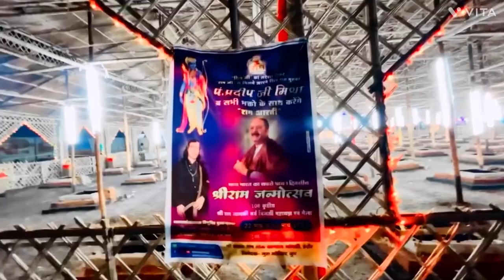Ram navmi special mela ghumne gai 😍😍🥳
vlog
my first vlog
Il tisri lahar @Active Rahul @bablu
banna vlog
aryan vlog bablu banna vlog
myfirstvlog
vlog
background music
vlog farmer
new vloger
nitish vlogs
pandit vlog
popat ho gaya
new vloger
nitish vlogs
pandit vlog
popat ho gaya
pranjal biswas
santosh rokade
new vloger
nitish vlogs
pandit vlog
popat ho gaya
new vloger
nitish vlogs
pandit vlog
popat ho gaya
pranjal

santosh rokade
vlogs video
santosh rokade
vlogs video
Govinda Priti vlog
techram vlog
village life
gaon ka Vlog
city Vlog
love Marriage
life deshi Vlog
kajal Mithun
 new Vlog
new Vlog
love Marriage ke 4 sal bad kajal apne mammi se mili
poor couple
Vlog love Marriage
Couple Vlog
love Marriage video
arui ka pata recipe rekavach kaise banaye
love Marriage
Couple kajal Mithun Vlog

kajal Mithun
Vlog kajal Mithun
Vlog video kaial Mithun
cute couple
Vlog couple Vlog couple
life Vlogs couple
life Vlog couple life vlog video
Vlog video
Vlogs
vijay riya Vlog cute couple Vlog cute couple Vlog video vijay riya Vlog vijay riya Vlog video vijay riya Vlogs vijay riya ka video vijay riya Vlog video vijay riya
vijay riya Vlog video love Marriage Couple Vlog video vijay riya ke video indian Vlog video delhi Vlog bihar ka Vlog
 mela ghumne
mela ghumne wala
mela ghumne jayenge
mela ghumne ka
mela ghumne gaye
mela ghumne wala song
mela ghumne jate hain
mela ghumne gaye
mela ghumne gaya
mela ghumne gai
mela ghumne gai thi
mela ghume gana
mela ghume Ainu
mela ghume gaili chhod ke
mela ghume gaili
mela ghume gana video
mela ghume gana bhojpuri
Description
X